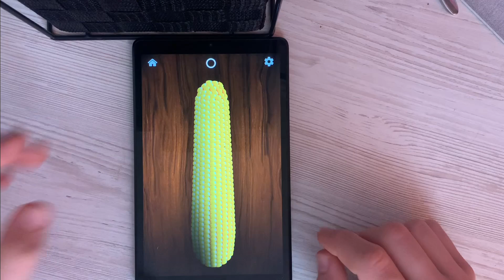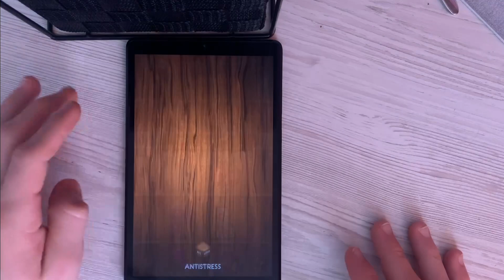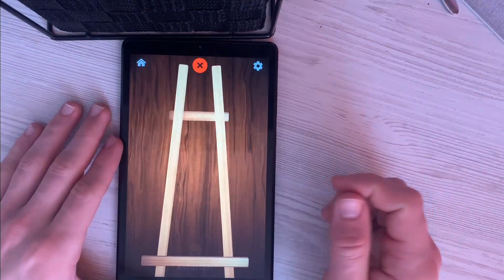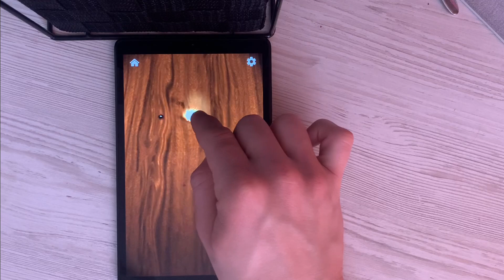Playing 1 Tiktok Games (ALL Satisfying Gameplay App Mobile Games)